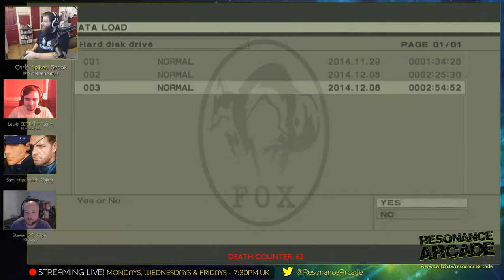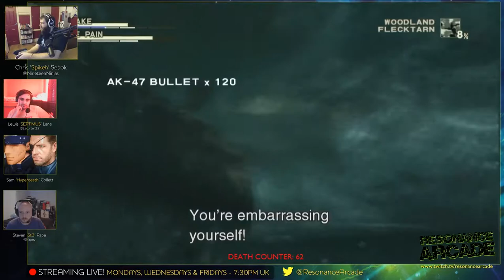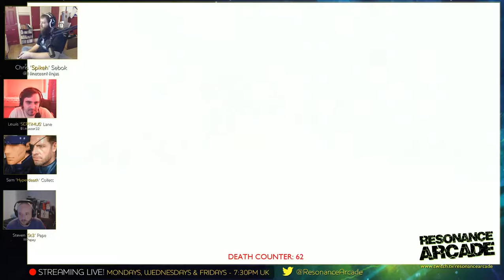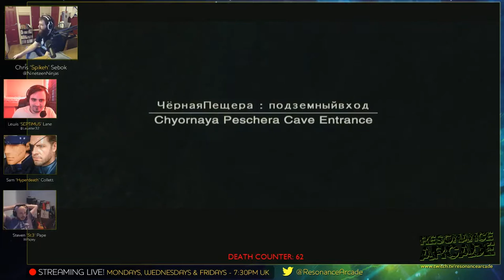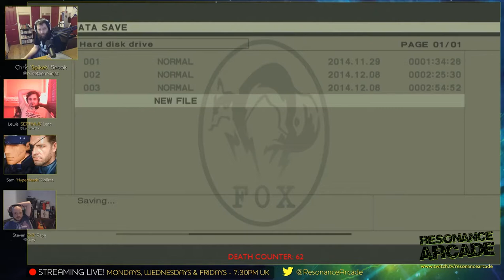Metal Gear Solid 3 - Part 3 - The Pain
Chris struggles with another boss fight, while Sam, Lew and Ste commentate.